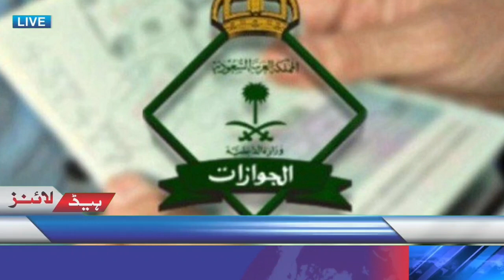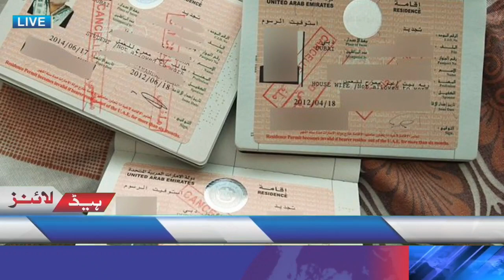New Work viza Update KSA | When will the new work visas for Saudia be restored?